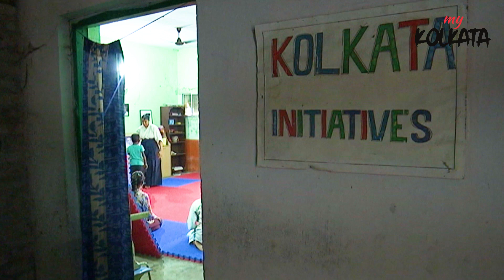'Kung-fu Madam' teaches aikido to underprivileged children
Meet Sanjukta Roy, who has found meaning in martial art.